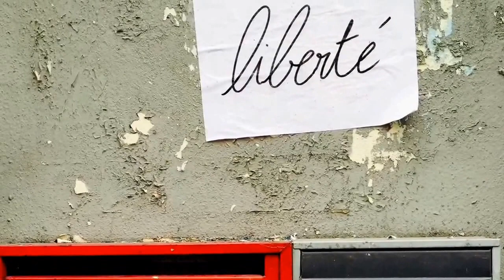VLOG: Париж. День 2. Катакомбы